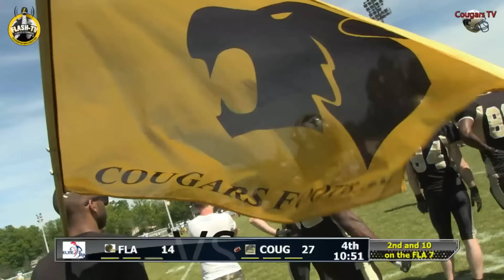FLASH COUGARS DEMI FINALE 2015 - 2e Mi temps